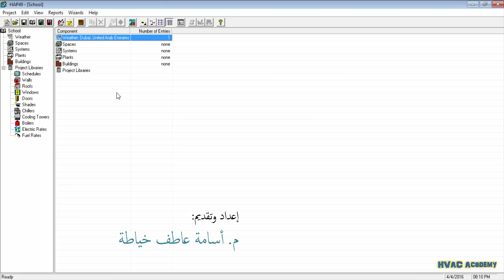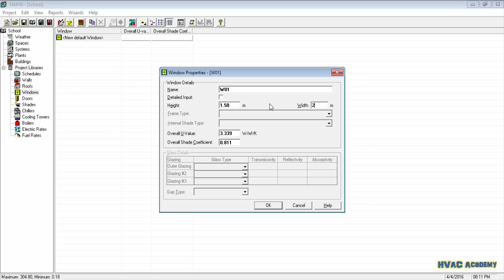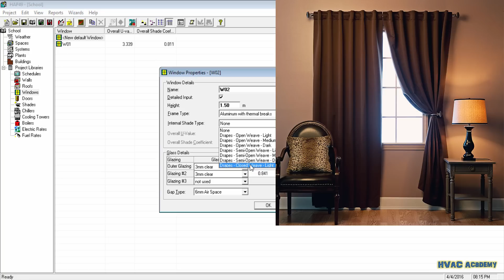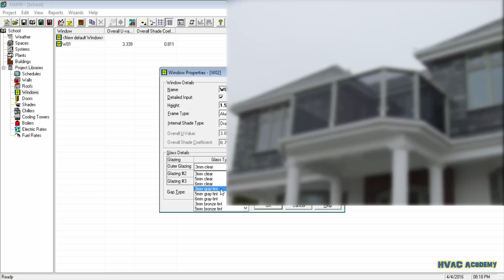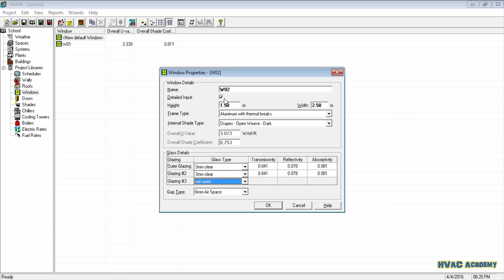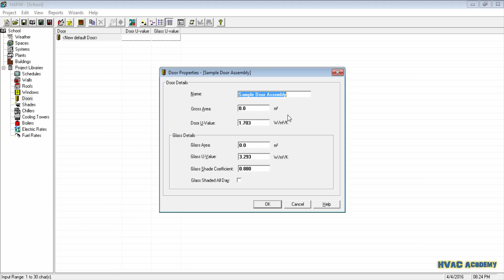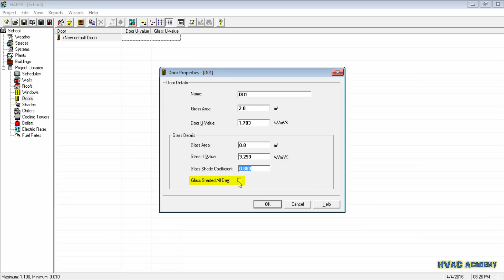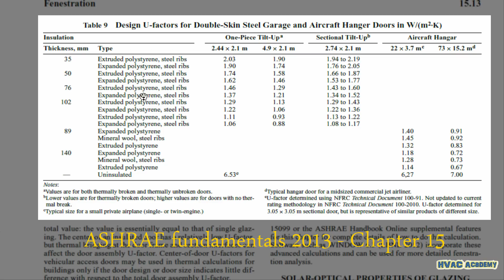5- برنامج هاب HAP 4.9 - تعريف النوافذ والأبواب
سلسلة شرح برنامج HAP 4.9 الخاص بحساب الأحمال الحرارية وتقدير استهلاك الكهرباء والوقود.

المحاضرة الخامسة تبين كيفية تعريف النوافذ والأبواب من أجل تحديد عامل انتقال الحرارة لها.